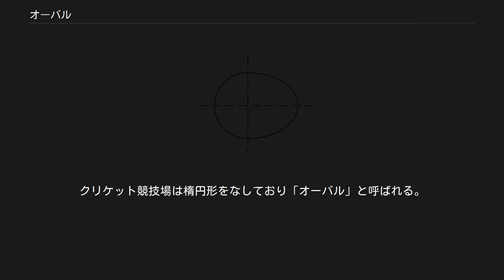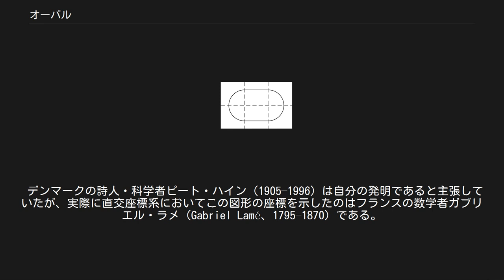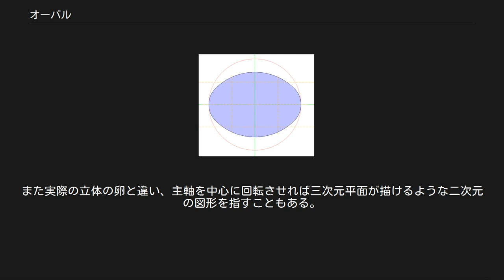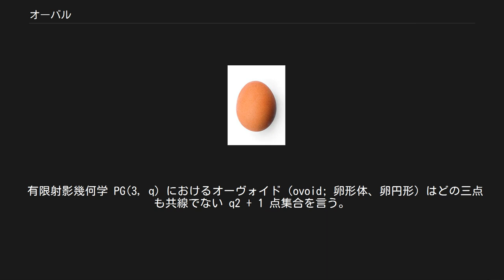オーバル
(a) このオーバルは対称軸を一つしか持たない、鶏卵に似た形である (b) 角丸長方形。
二つの等しい長さの平行線と二つの半円形からなる。
陸上競技場に多い形である 二つの対称軸のあるオーバル オーバル、オーヴァル（英語: oval、あるいは ovoid、いずれも卵を意味するラテン語: ovum から）は、幾何学で卵形や長円や、あるいは楕円に似た曲線のことを指す。
また卵形・長円形・楕円形のことも指す。
他の曲線と異なり、「オーバル」には明確な定義がなく、様々な曲線がオーバルと呼ばれる。
 長円形の競技場も「オーバル」と呼ばれる。
クリケット競技場は楕円形をなしており「オーバル」と呼ばれる。
オーストラリアの都市では、クリケットおよびオージーフットボールに使われるスタジアムに「オーヴァル」の名がつけられている。
モータースポーツでは長円形のコースを持つサーキットのことを指し（詳細はオーバルトラックを参照）、日本ではツインリンクもてぎが該当する。
また競輪では京王閣競輪場（東京オーヴァル京王閣）など、一部の競輪場の愛称に使われる。
 オーバルに共通する点は という点である。
 オーバルの二つの例が右に示されている。
上の (a) では、半円が長円と繋がっているが、 (b) では、二つの半円形は線分で繋がっている。
その他、オーバルはさまざまな曲線や線分による構成がありうる。
 (b)のオーバルは「Rounded Rectangle (角丸長方形) 」であり、厳密にはオーバルではないが、陸上競技場など競技場にはこの形が多く、トラックや競技場をオーバルと呼ぶことがある。
 その他のオーバルの例としては以下のようなものもある。
 デンマークの詩人・科学者ピート・ハイン（1905–1996）は自分の発明であると主張していたが、実際に直交座標系においてこの図形の座標を示したのはフランスの数学者ガブリエル・ラメ（Gabriel Lamé、1795–1870）である。
ただしテーブル天板や都市設計のデザインなどにスーパー楕円を利用して一般に知らしめたのはハインの功績である。
スーパー楕円を立体化した「スーパーエッグ」は「Anti-stress Egg」という名称でステンレス製の癒しグッズ・知的好奇心刺激グッズとして発売されている（起き上がり子法師のように転がして再び正立させられるかどうかを競う。氷の代わりに冷やして飲み物に入れる使い方も提案されている）。
 鳥などの卵の形は、扁長でだいたい球形の（場合によっては扁平な扁球状の）回転楕円体の半分が、赤道面上で互いに接合しており、回転対称の主軸を共有している。
しかし、「卵型の（egg-shaped）」という言葉は、赤道面での対称を欠く形を指すことも多く、扁長で純粋な楕円体を指すこともある。
また実際の立体の卵と違い、主軸を中心に回転させれば三次元平面が描けるような二次元の図形を指すこともある。
 鶏卵は自然にある卵形体 (ovoid) である 射影平面の理論におけるオーヴァル（卵形線）は、位数 n の射影平面に於いてどの三点も同一直線上に（共線で）ない n + 1 点集合を言う。
 有限射影幾何学 PG(3, q) におけるオーヴォイド（ovoid; 卵形体、卵円形）はどの三点も共線でない q2 + 1 点集合を言う。
オーヴォイド上の各点において、その点でオーヴォイドに接するすべての接線がただ一つの平面上に載っている。